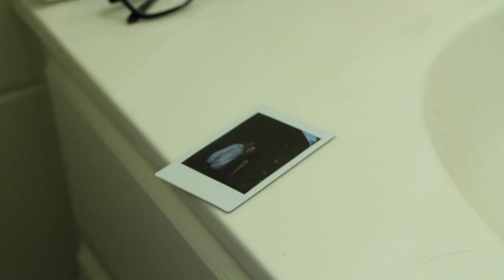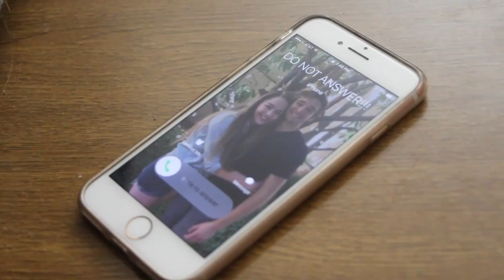Trey and Karina - Final Portfolio